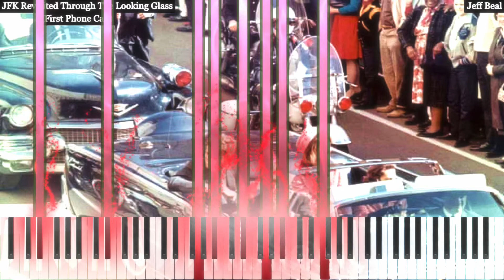JFK REVISITED THROUGH THE LOOKING GLASS (2021) - First Phone Call (Jeff Beal)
Piano arrangement by George Krezos